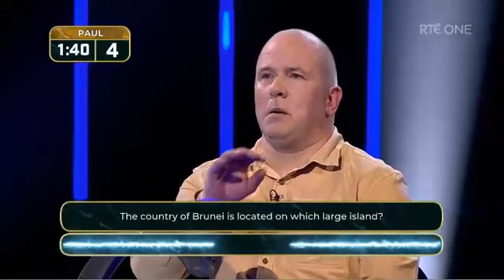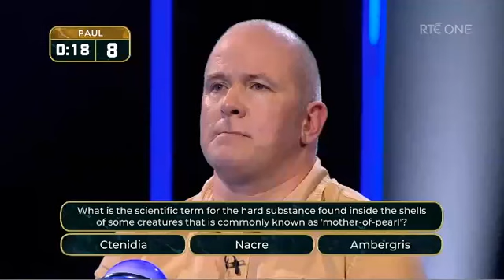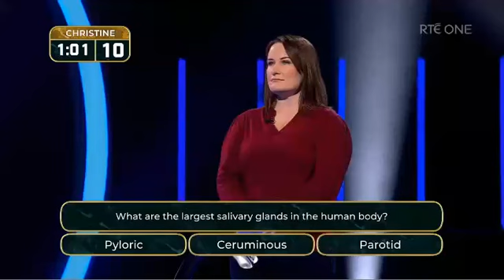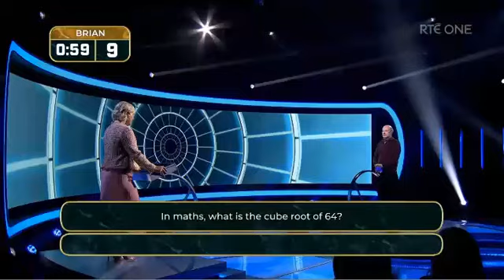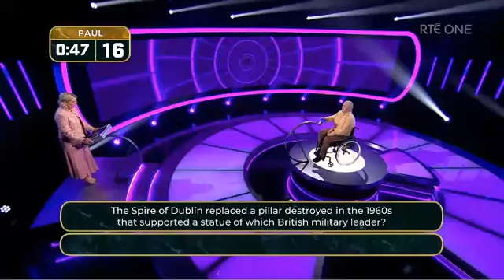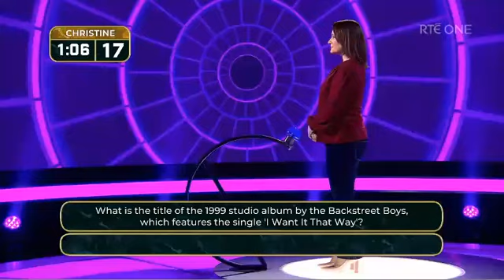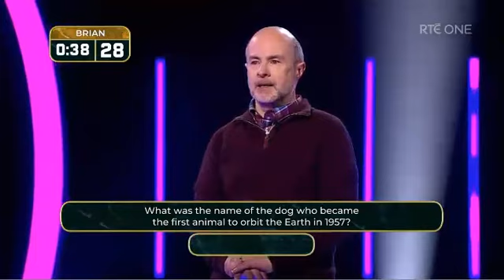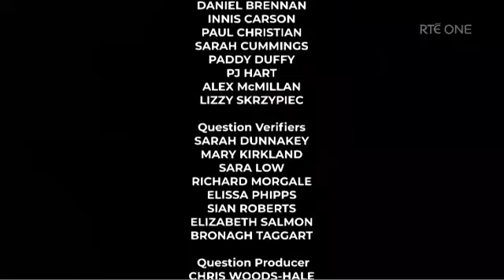Ireland's Smartest Semi Final 2023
Ireland's Smartest Semi Final 2023 - Brian